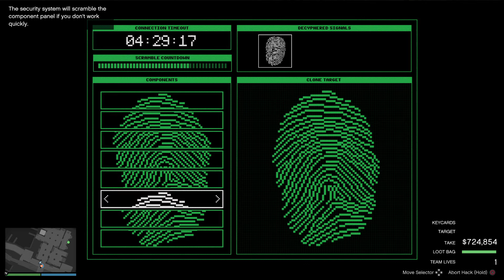Grand Theft Auto Online: Cayo Perico Heist